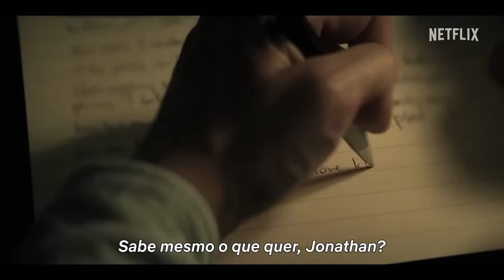VOCÊ | 4ª Temporada: Parte 2 | Trailer Legendado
VOCÊ (4ª temporada), Netflix. Trailer legendado em português (BR) da segunda parte da quarta temporada de YOU.

Após os eventos mortais que quase tomaram sua vida, Joe precisa enfrentar o serial killer que ameaça expor as verdades do seu passado, enquanto percebe que os dois têm mais em comum do que ele gostaria de admitir...

A série é baseada na saga literária de Caroline Kepnes.

O elenco conta com Penn Badgley, Charlotte Ritchie, Tati Gabrielle, Lukas Gage, Tilly Keeper, Amy Leigh Hickman e Ed Speleers.